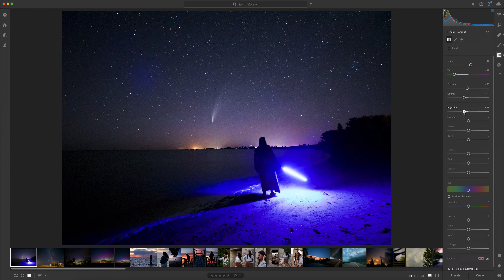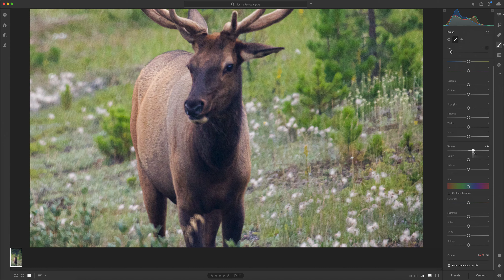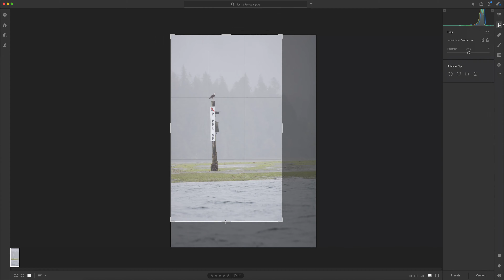Edit With Me #3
It's been a while since I've posted anything. I've been focusing a lot on my photography so here's some more photo editing!

If you want to see more of my photos check out my instagram: @monture17

Song:
DREAMDNVR - AMNESIA (feat. Boy In Space)